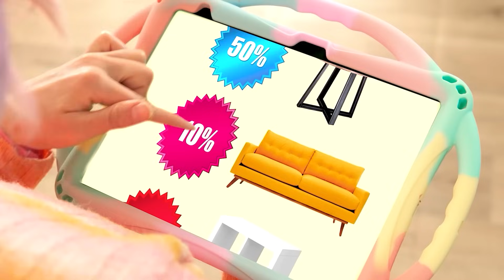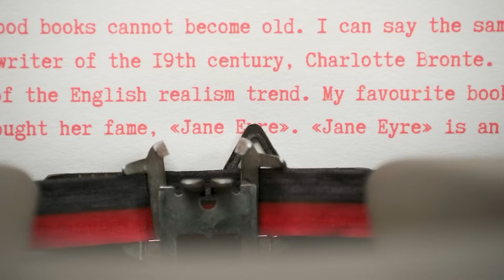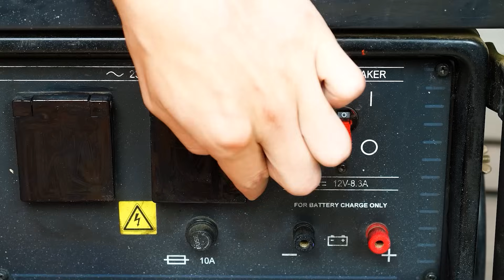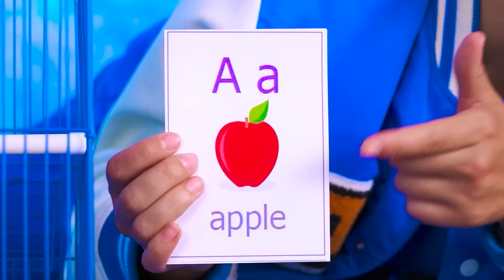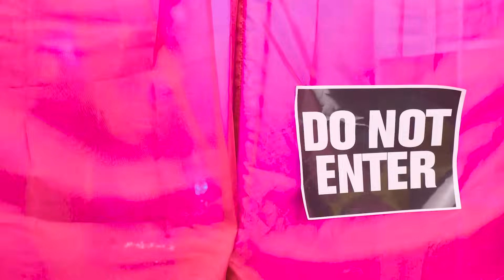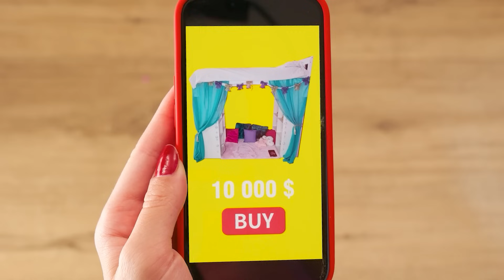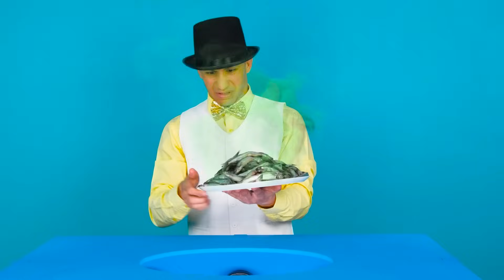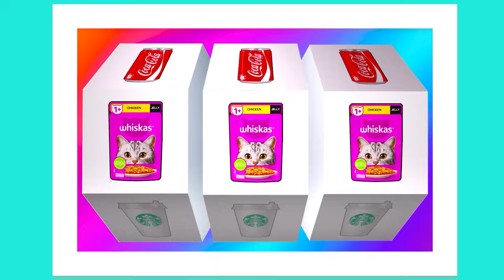Wednesday Addams | Tajne Sobe Ispod Kreveta Fun Fun Challenge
Upoznajte naš novi izazov! Naši omiljeni heroji učestvuju danas!